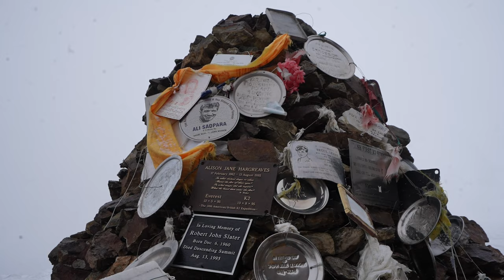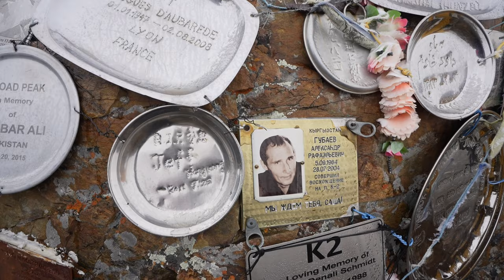K2 - Viaggio al campo base della montagna più pericolosa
Il trekking al campo base del K2 è stato il più difficile mai fatto fino ad ora. Il percorso si svolge per buona parte sul bellissimo ghiacciaio del Baltoro, completamente in tenda, una vera e propria spedizione. Faticoso, sfidante, la bellezza dell'ambiente però ripaga di tutte le fatiche